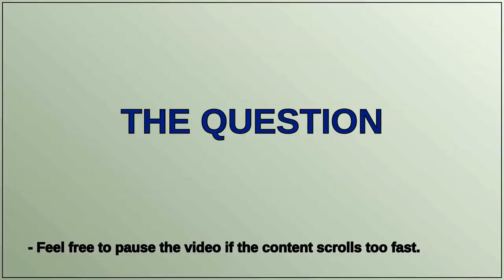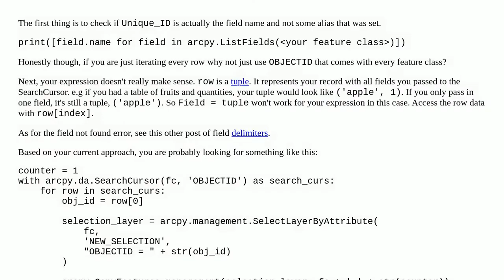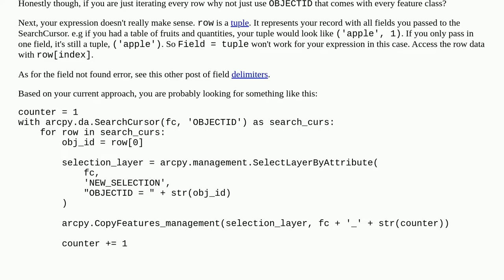Expected field not found using SearchCursor and SelectLayerByAttribute tools in ArcPy ArcGIS Pro ...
Expected field not found using SearchCursor and SelectLayerByAttribute tools in ArcPy ArcGIS Pro 3.0.0

A special thanks goes out to the community

  select-by-attribute sql cursor fields-attributes